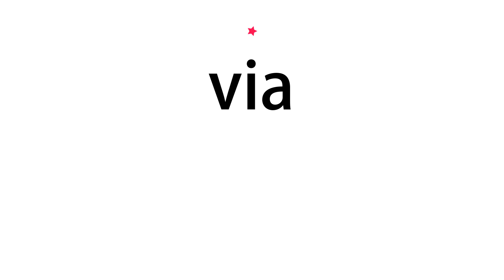How to pronounce via - Vocab Today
The pronunciation of the word via in Amercian accent is demonstrated in this video. If the word is from another language, such as brand name, it will be pronounced in its original language. Based on the word frequency, this is of 1 stars difficulty.

The word via has the following meanings:
1. (preposition)
Definition : Traveling through (a place) en route to a destination.
Example : they came to Europe via Turkey